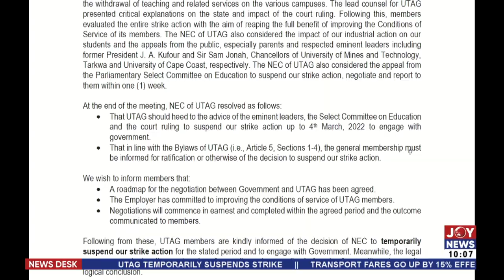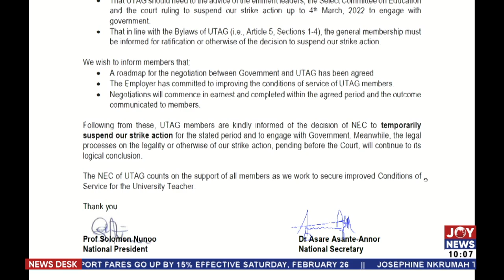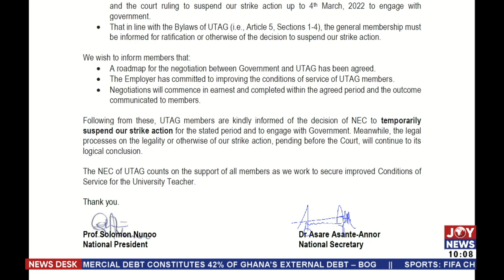UTAG Strike: Association suspends industrial action temporarily - News Desk on JoyNews (22-2-22)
Association suspends industrial action temporarily - News Desk on JoyNews (22-2-22)